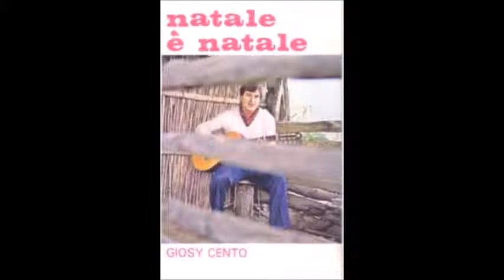Giosy Cento - Natale è Natale - 07. E' sorto il sole su di me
Giosy Cento - Natale è Natale. Ed. Paoline, 1980.

SPARTITO AL SEGUENTE LINK